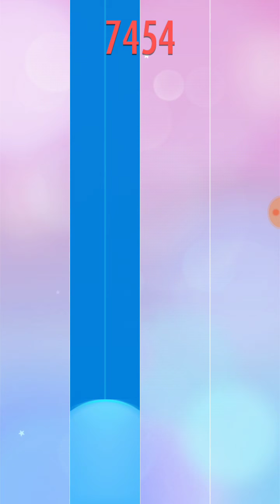Piano tiles 2 peek a boo a1m mod 116xx high score on phone